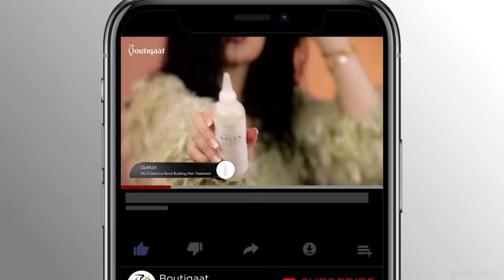Hair Style Tutorial With Shyma Alshmary - تصفيفة شعر مع شيماء الشمري